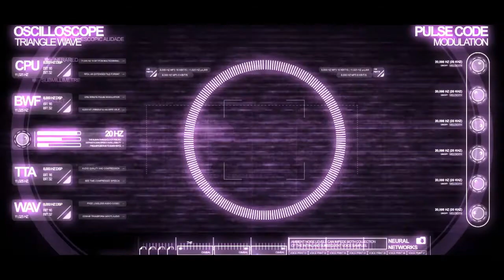MAD SKILL T-KLUB Košice 28.04.2012 (by Sizeclub)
sleduj event na FB , sutaz o volne vstupy...